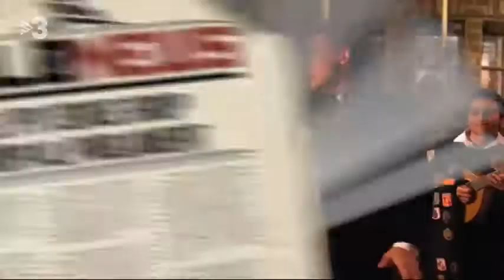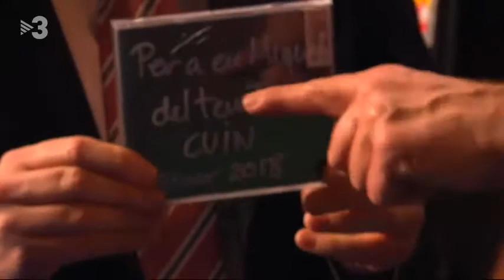ALBIO L, LA TUNA Y ARRIMADAS - POLONIA